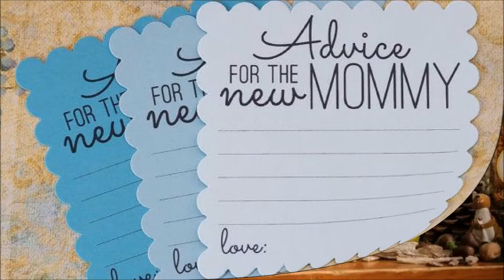🌈THE BABY SHOWER🌈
🌈A baby shower is not only about celebrating the newest member of the family, but also honoring and supporting the parents.Baby showers are a great way for friends to celebrate a mum-to-be🌈

 Have Fun !!